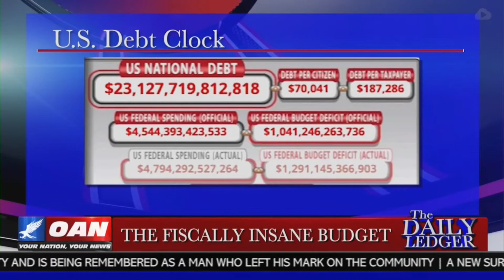Seth Denson on Fiscal Responsibility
Seth Denson joins Graham Ledger to discuss the ever growing national deficit, expanding the budget for defense, and how both parties can come together to avoid yet another government shutdown.